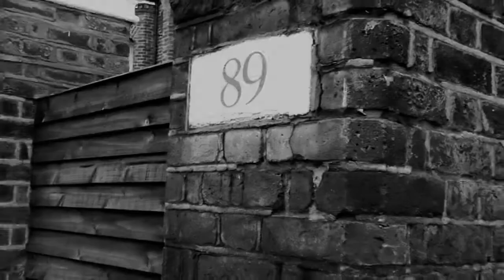Jane norman - summer 2011.mov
behind the scenes film shot from the Jane Norman Summer 2011 photoshoot - by billie dillon @